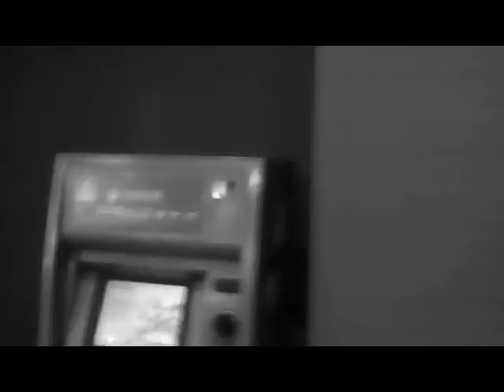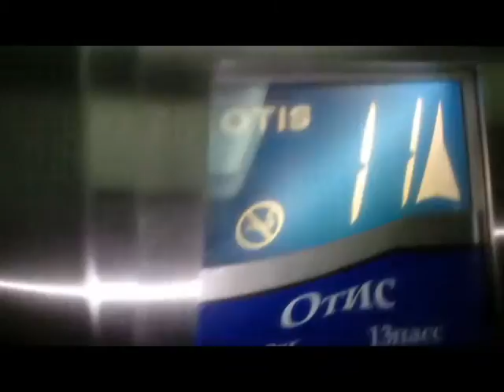Ivan Stereotekk - Odd Walking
Written and produced by Ivan Stereotekk (Ivan Goncharov).
Ivan Goncharov / Moscow Dj, producer since early 2000's. Almost 20 years he provided exclusive underground house music for us. Kaleidoscopic taste with house, techno, minimal, sounds as a flirting with muse.